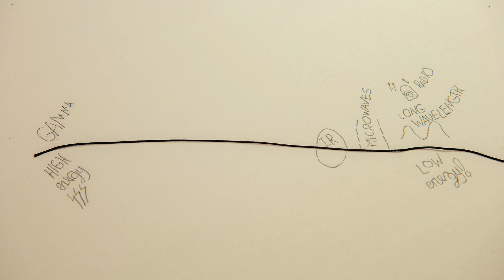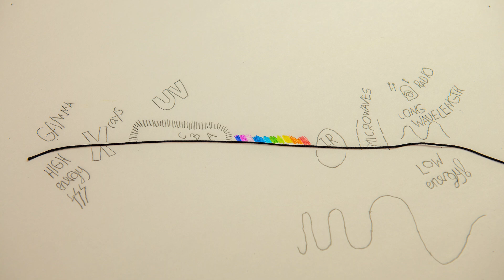Ultraviolet Macro Photography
This is another Circle of Confusion video - #4 - from Allan Walls Photography. An overview of ultraviolet induced visible fluorescence photography for macro photographers.
The "UVIVF images" at the end of the video aren't real. Well - they are real images, but not real UVIVF. If you want to know how to use gradient mapping in Photoshop to make simulated fluorescence, leave a comment and if there is enough interest, I'll make a video to show you how its done.

Safety first. Do not play around with UV energy sources unless you know what you are doing. Always wear approved goggles and keep skin covered. UV energy is invisible and dangerous.
Because of the global Covid-19 pandemic, UV energy sources are hard to find right now (they are used for sterilization). You may have to hunt around. The UV LEDs that I refer to throughout this video are made by Nichia, a Japanese company. You should look for UV sources that use Nichia's NCSU033A UV LEDs and include a high quality band pass filter that removes all visible wavelengths of light. This is one such UV energy source...
I have not used this brand, but it gets good reviews.
In a future video, I will go through the practical steps for macro UVIVF, and show you how to set up and use this specialized equipment.
In the event that you have access to a full-spectrum light source, like a modified studio light or speedlight, here a couple of recommendations for UV band pass filters that I trust...
This second recommendation, the Hoya U-360, is not as effective as the same brand's U-340 filter, for blocking shortwave visible light, but it still works, at a decent price (though you will need a larger size to cover a speedlight's output).

Good luck and be safe - make sure you know what are doing before you start playing with UV!